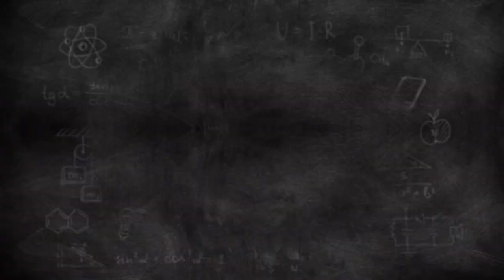Delivery Toyota Yaris GR Sport 2022 || White Color || Dealer Toyota Kudus ~ Toyota Yaris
Delivery Toyota Yaris GR Sport 2022 || White Color || Dealer Toyota Kudus ~ Jawa Tengah

Dapatkan Promo Menarik Dan Harga Terbaik
Di Dealer Toyota Kudus ( Surya Indah Motor )

Melayani penjualan tunai / kredit

Info Promo Harga Test Drive & Booking Servis
Hotline Customer
HP/WA : 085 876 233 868

Melayani Dengan Sepenuh Hati♥️